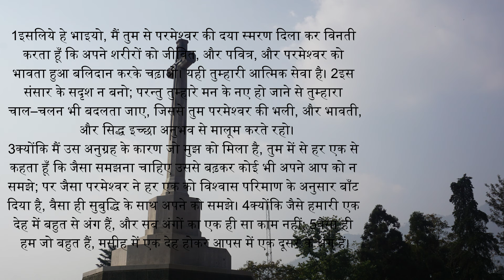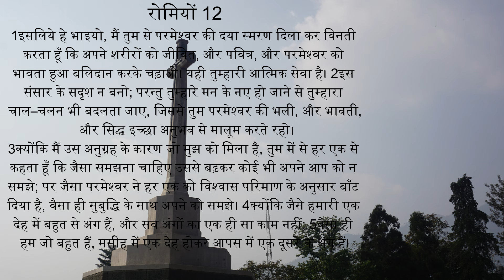आप अभी भी यही फसें है ?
यह वचन आपको परमेश्वर के राज्य के ज्ञान और एक विशेष सामर्थ  से भर देगा। अगर आप इस वचन से आपको आशीष मिली है तो आप इसको दूसरों क साथ जरूर बाटें।

Key Verses: Romans 12 & Psalm 10

Shalom
TWD Media Team

निम्नलिखित हमारे बैंक का विवरण हैं:
Account Name: The Well Diggers Ministry
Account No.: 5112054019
Bank: Kotak Mahindra Bank
Branch: Mormugao, Goa
IFSC Code : KKBK 0002493
UPI : thewelldiggers@okhdfcbank
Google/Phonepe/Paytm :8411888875